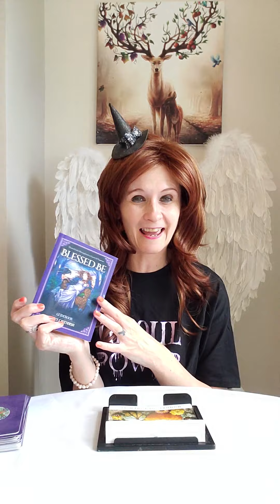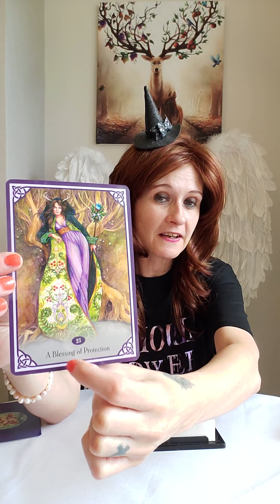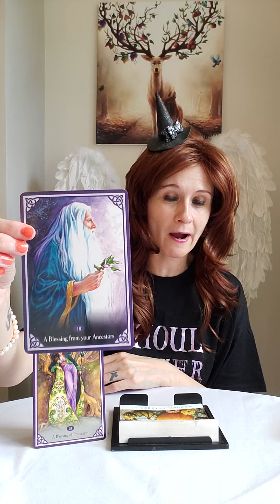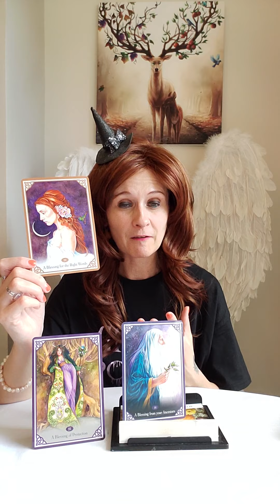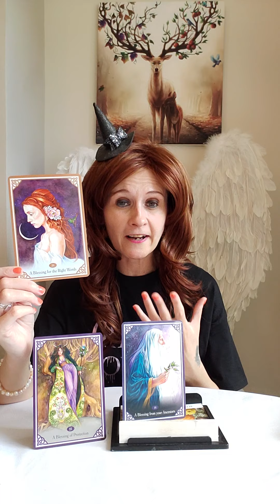Divine Feminine Daily Message - Happy Halloween 🎃 Relax And Breathe - You Are Protected 😇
🎃 Blessed Beby Lucy Cavendish

Liz & George
Newcastle
ST55 9JP
England
United Kingdom